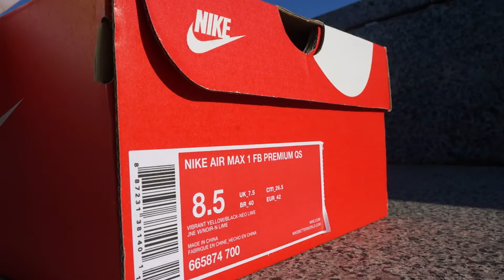Nike Air Max 1 FB Premium